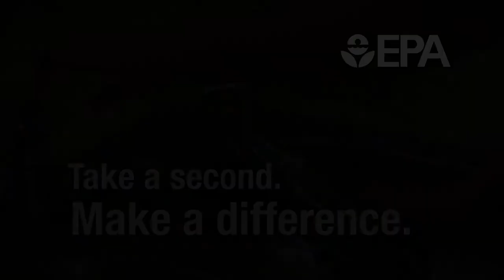Drink smart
Note: This video only has music. There are no captions.

Don't reach for those wasteful plastic water bottles! Try using a greener, more environmentally friendly container instead. Take a second. Make a difference.